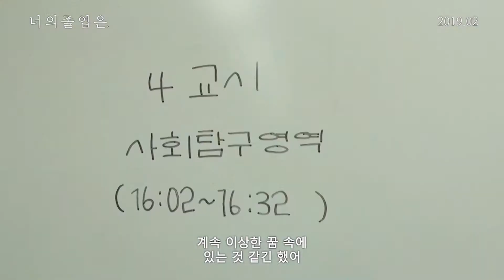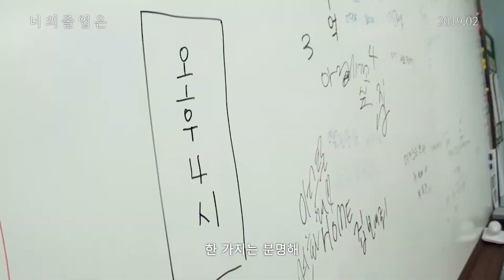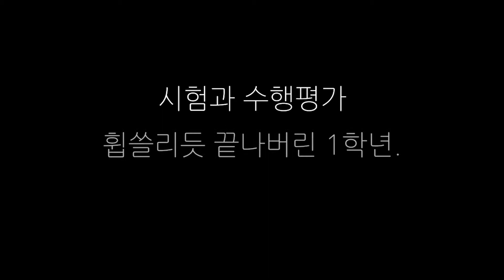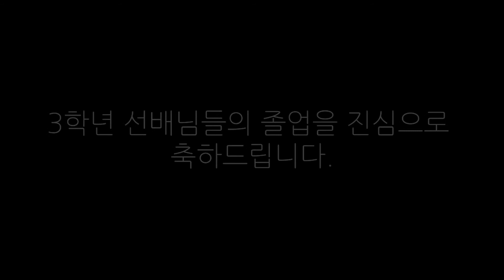2019 부광여고 제 29회 졸업영상